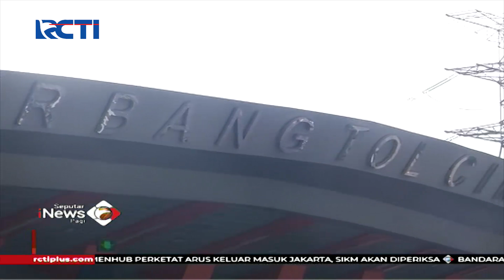Penyekatan Arus Balik Tol Cikupa, Petugas Lakukan Cek Poin SIKM - SIP 28/05